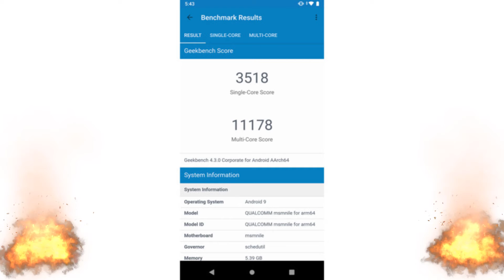One Plus 7T and 7T Pro, OnePlus TV Official Event!